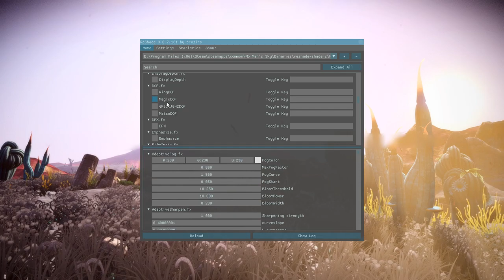VAC's Gaming Streams [No Man's Sky] (Some Strong Language)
This started out as an exploration to find Vortex Cubes but the planet that said that, ended up being gold instead... bug perhaps? and my search for Travelers in the stations continues! And some Atlas Path stuff...